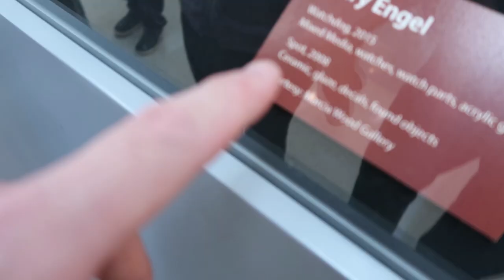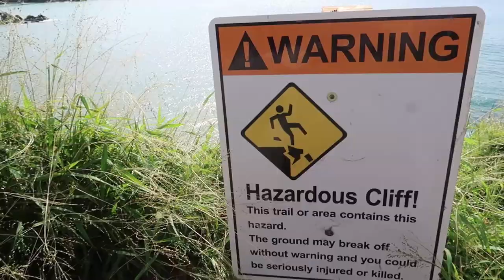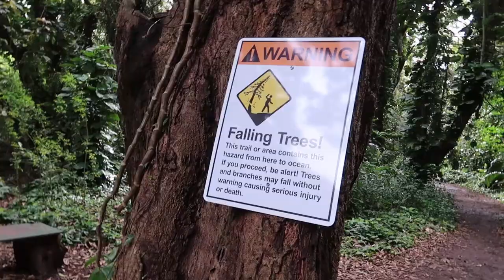ON THE TRAIL WITH ADVENTURE DALE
Fan Mail
Thornville, OH 43076